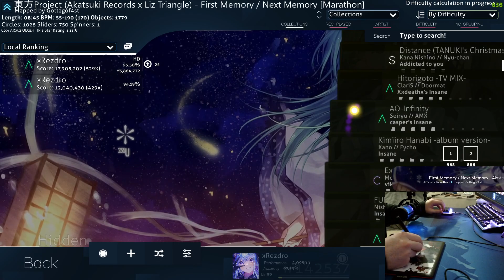Daily OSU! Gaming Day 97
Setup:
PC - Ryzen 5 3600, GTX 1660 Super
Tablet - One by Wacom (CTL-472) (I hover mostly)
Keypad - Wooting UwU Stealth (I alternate but am bad at it)